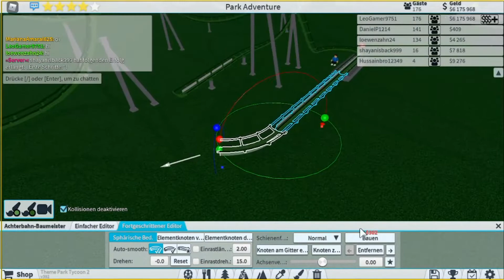Is the steel coaster still worth to build i gave it a try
Toady i questioned myselfe if the steel coaster is still woth to build so i gave it a try here are my results